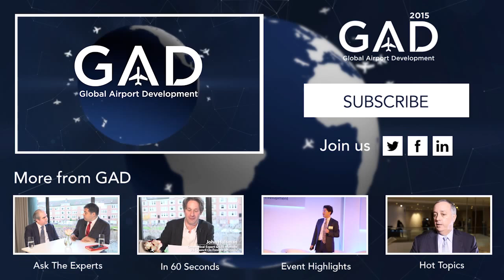Jamie Woodruff – networks pose the biggest threat to airport security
Moira Goulmy from McKinsey & Co caught up with ethical hacker, Jamie Woodruff at GAD International 2015. He lets us in on the many cyber risk for airports, from social engineering to the airline's intranet accessibility. Taking a look at third parties, companies' infrastructure and schematics, Jamie explains how "security through obscurity" could resolve the very real issues of cyber hacking airports.